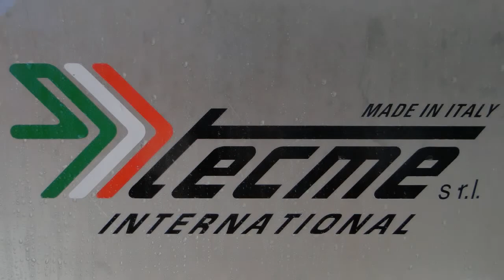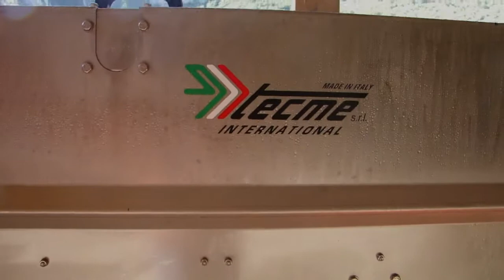VINO SENZA SOLFITI - Tecme International - Lavaggio uva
Macchinario per il lavaggio dell'uva studiato dalla Tecme International in collaborazione con Torboli Vini snc
VINO SENZA BIOLOGICO SENZA SOLFITI.